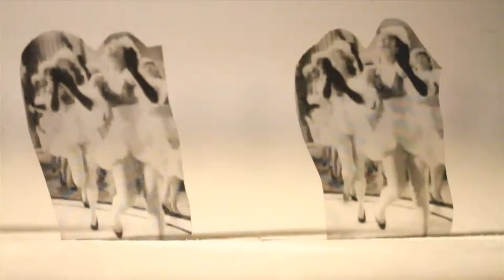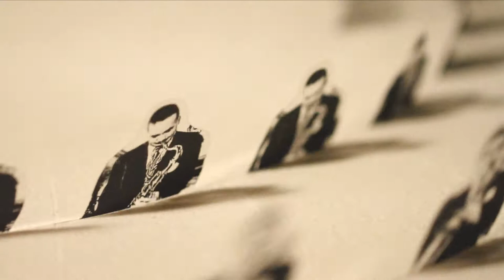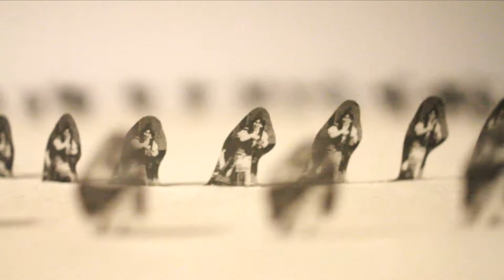Shugo Tokumaru - Decorate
From the album In Focus?, available 1/22/13 (everywhere outside Japan)